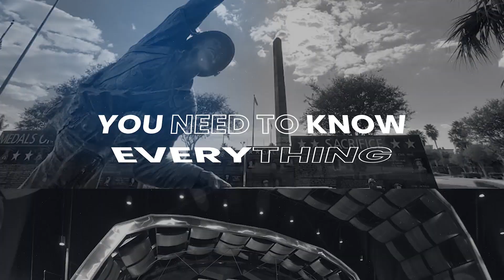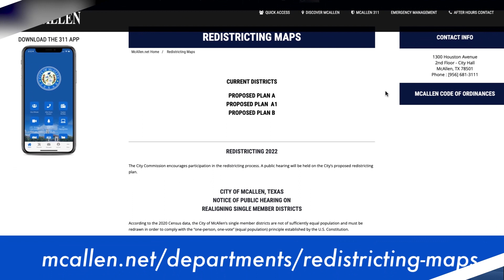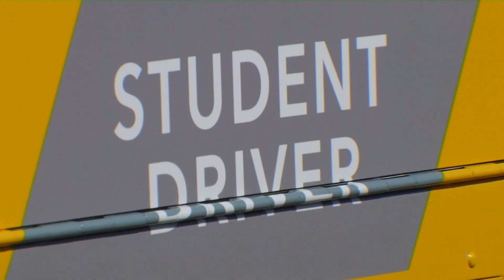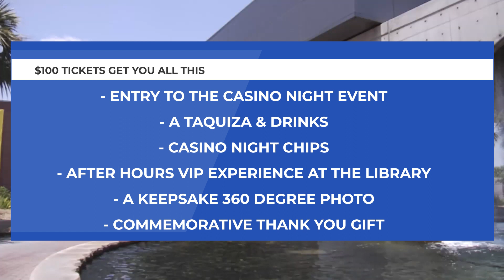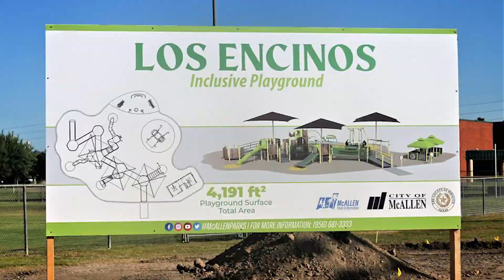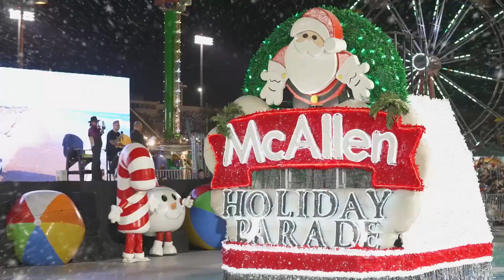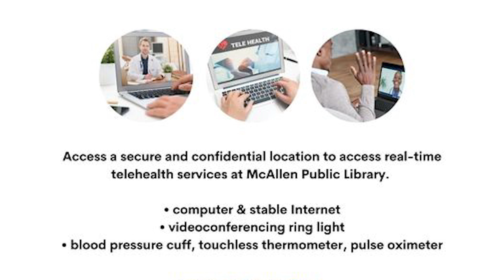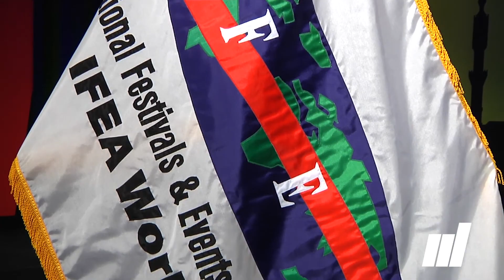McAllen News Update: August 2022